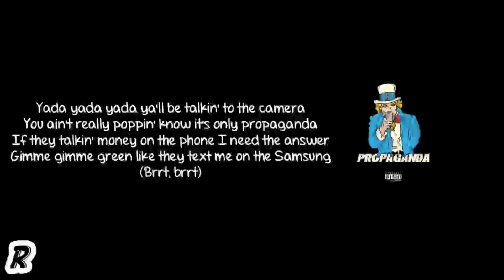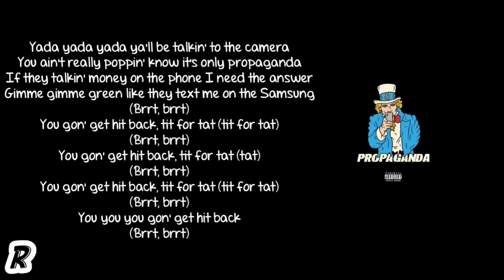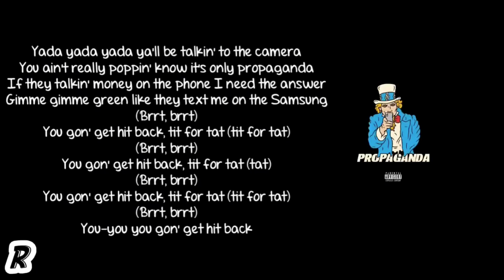Cal Scruby - Propaganda (Lyrics)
Song: Propaganda
Artist: Cal Scruby
Album:  Propaganda - Single

cal scruby lyrics
propaganda lyrics
propaganda cal scruby lyrics